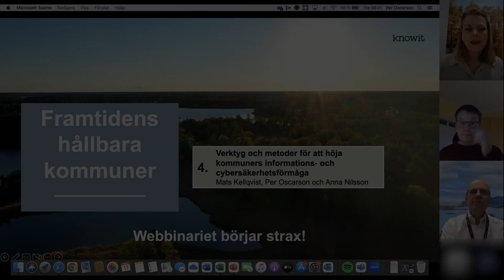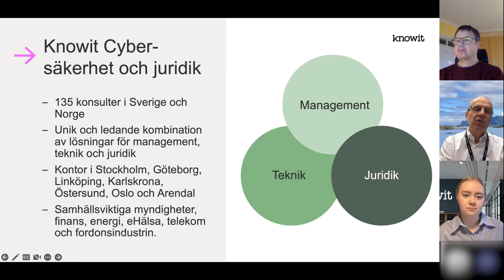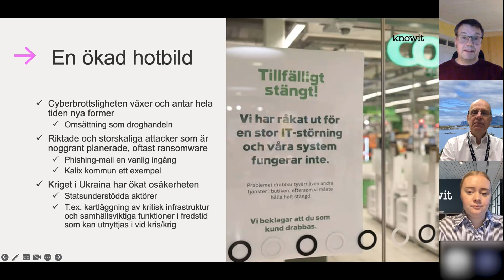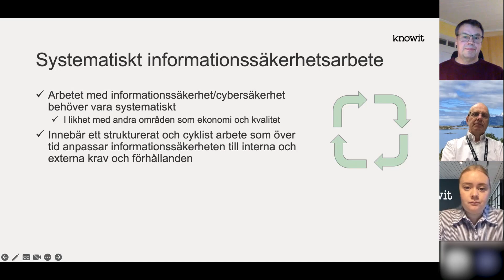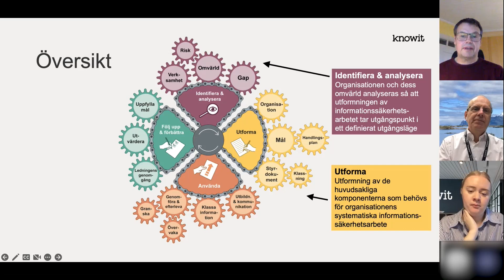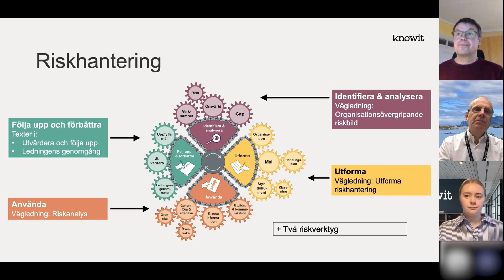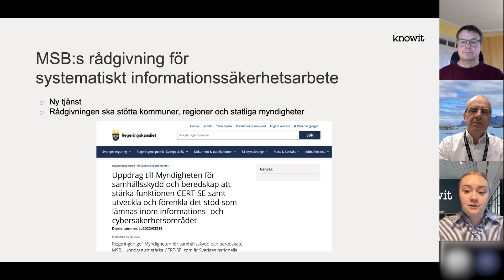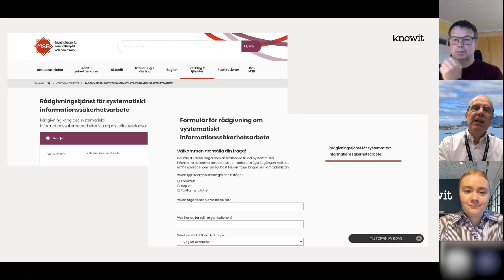Webinar om framtidens hållbara kommuner: Ökad it-säkerhet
Mats Kellqvist, Anna Nilsson och Per Oscarson informationssäkerhetskonsulter inom cybersäkerhet och juridik på Knowit, har lång erfarenhet av it-säkerhetsfrågor. I detta avsnitt kommer vi att höra mer om statusen av kommuners cybersäkerhet och vilka tillgängliga cybersäkerhetsstöd för kommuner som idag finns. Dessutom informerar vi om MSB:s metodstöd för systematisk informations- och cybersäkerhet samt MSB:s rådgivningstjänst för systematiskt informationssäkerhetsarbete.

Framtidens hållbara kommuner är en webbinarieserie om fem delar.